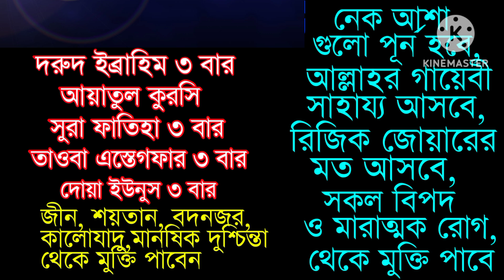বৃহস্পতিবার বিশেষ আমল | durood ibrahim | ayatul kursi | dua younus | powerfull ruqyah